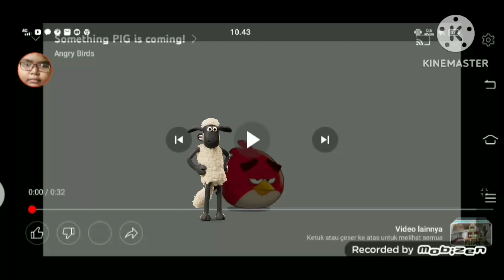something Pig is coming! add round 1